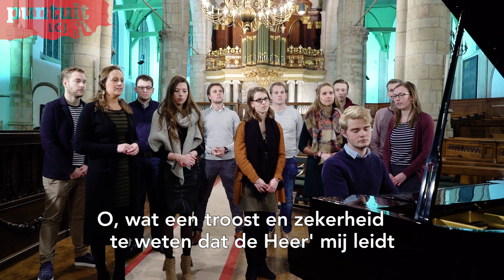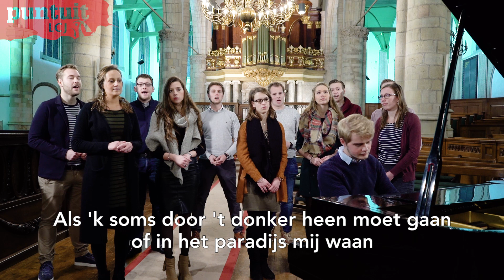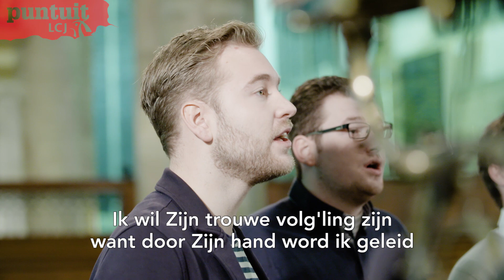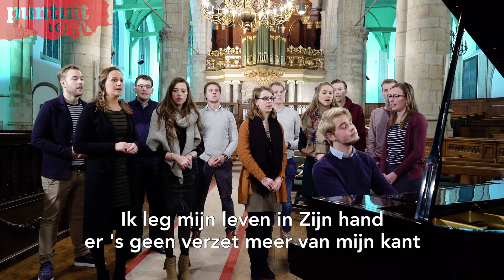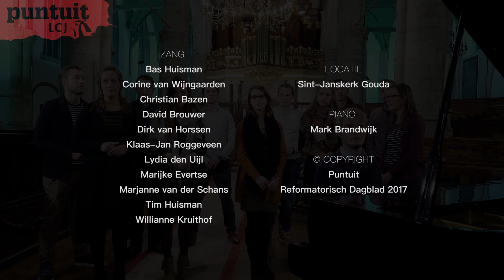Lied 'Hij leidt mij' (met ondertiteling)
Jongeren zingen het lied "Hij leidt mij" in de Sint Jan in Gouda in het kader van een nieuwjaarsgroet van Puntuit en LCJ.